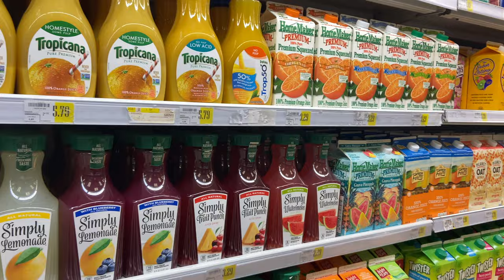VLOG: FACE BREAKING OUT + GROCERY SHOPPING + COLLEGE BASKETBALL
WEEKLY VLOG